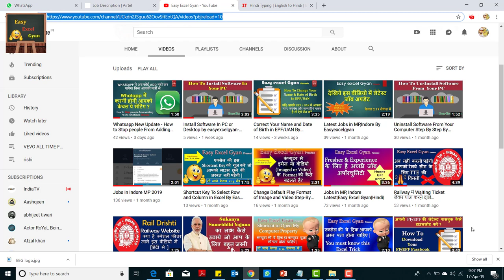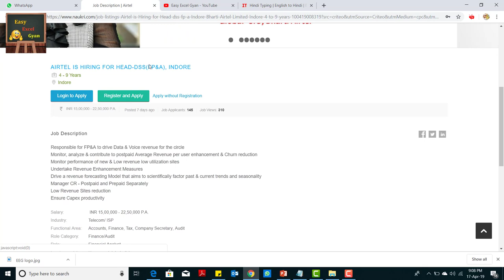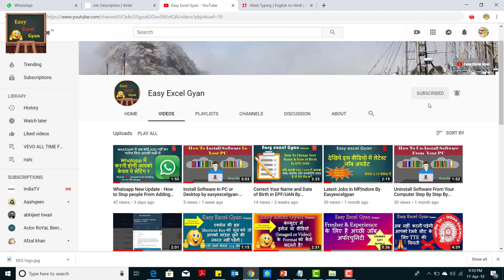Job in Indore MP By eaxyexcelgyan Latest Finance Job in Indore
Latest Job in Indore by eaxyexcelgyan Job in Indore MP By eaxyexcelgyan Latest Finance Job in Indore Latest finance job Job in Indore Job in Indore MP By eaxyexcelgyan Latest Finance Job in Indore

To Video Ko Pura Denkhe Yadi Ye Apke Liye Jaruri Nahi Hai To Jo Bhi Apke Friend, Friend Circle Me Jarurat Hai Unko Send KAre